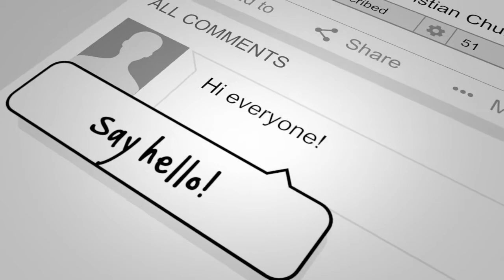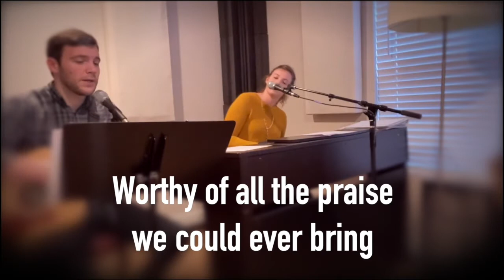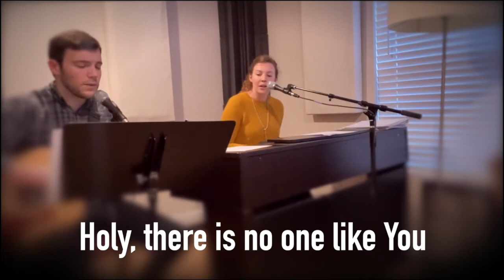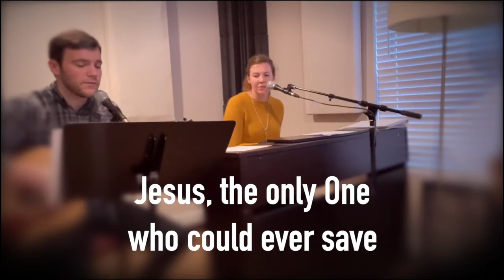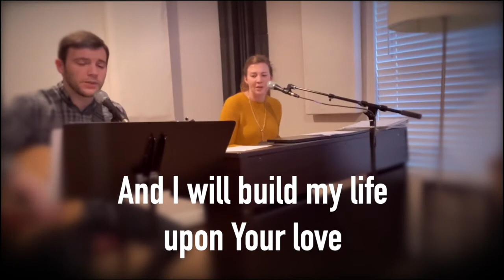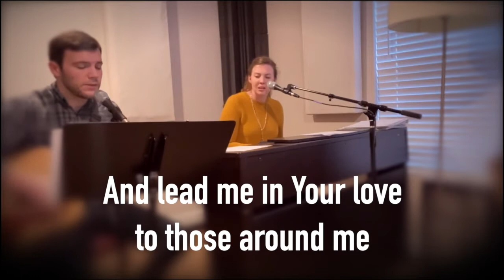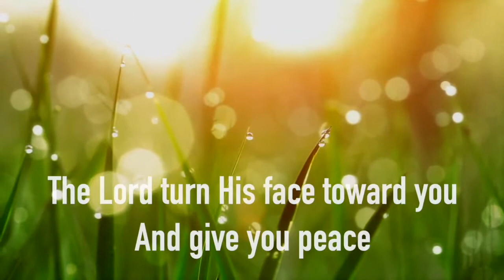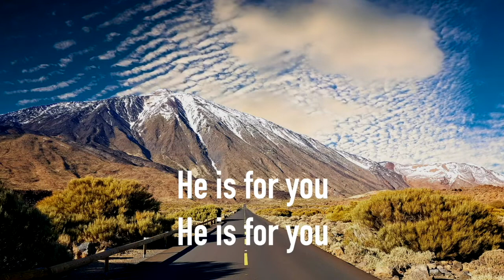Weekend Worship Service - May 9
When the people of God don't know what to do, what should they do? Get Busy? Acts shows a pattern of waiting on Jesus to give them direction. They model for us sustained unified prayer and a deep dive into Scripture to make sense of their moment. Are you ready for that? Pastor Aaron preaches from Acts 1:12-26.

We have all sorts of ways to Connect, Care, Give, and Register for our upcoming Onsite Church gatherings at issaquah.cc